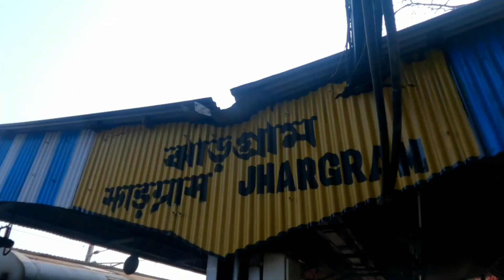Jhargram Toursime || Methobari Green Resort Jhargram || Budget Hotel || Tree House Jhargram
Welcome to Methobari Green Resort in Jhargram. Today we are visit Jhargram. Jhargram is a district in the state of West Bengal, India. Jhargram is a popular tourist destination known for its sal forests, elephants, ancient temples and royal palaces.

Tourist attractions in Jhargram Jungal Mahal
Jhargram Palace or Jhargram Rajbari
Chilkigarh Rajbari
Kanak Durga Mandir
Dulung River
Deer Park
Savitri Temple
Forest "Jungle Mahal"
Tribal Museum

Methobari Green Resort - Jhargram (Booking Info)
Ramkrishna Ashram, Sahid Nirmal Das Sarani, near Jhargram, Jhargram, West Bengal 721507

 Duplex Cottage || Tree House || Luxury Swiss Tent (Opeing Shortly)
Resort Booking Number :
Methobari Green Resort Booking Info
Check In Time - 10 am, Check Out Time - 9 am.
Resort Room Tariff
Tree House (4 Bed) Rs. 3150/-
Resort Room (4 Bed) Rs. 2950/-
Resort Room (2 Bed) Rs. 2150/- (Extra Bed Rs. 400/-)
With Complimentary Breakfast